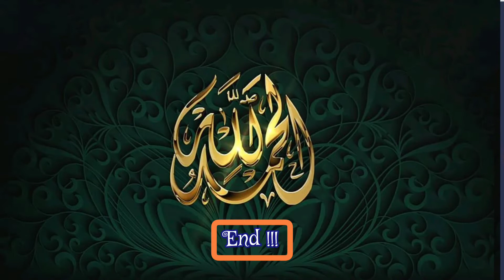लिंबी चिंचोळी गाव बुड्डेनाना 🤲🏻 उरुस 🕌, २०२२ !!! (Trailer !!!).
आज दिनांक, १० - १३ जुलै २०२२ के दिन लिंबी चिंचोळी गाव में २ साल के लंबे इंतजार के बाद "बुड्डेनाना" का बेहतरीन 👍🏻 उरुस 🕌 मनाया जाने वाला है.

यह बेहतरीन 👍🏻 उरुस 🕌 गाव के सभी लोग मिल झुल कर मनाते है.

इस साल बोहोत ज्यादा Enjoyment 🥳 किया है हमने.

ये तो बस Trailer है पिक्चर 🎬 अभी बाकी है मेरे दोस्त 🤝 !!!